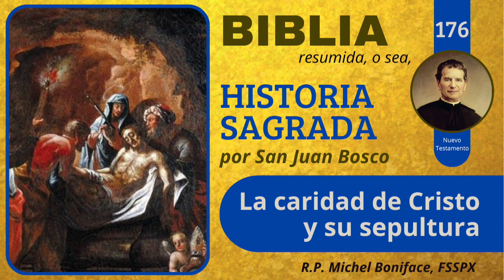176 La caridad de Cristo y su sepultura | Historia Sagrada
La Historia Sagrada escrita por San Juan Bosco y comentada
por el R.P. Michel Boniface, nos lleva a conocer y profundizar en la Biblia.

7, calle 11-09
San Cristobal, zona 8 de Mixco
Guatemala

9a.Calle A, 1-45, Zona 1.
Guatemala